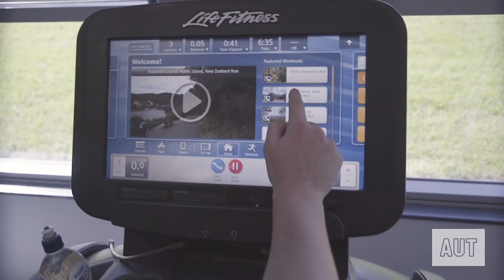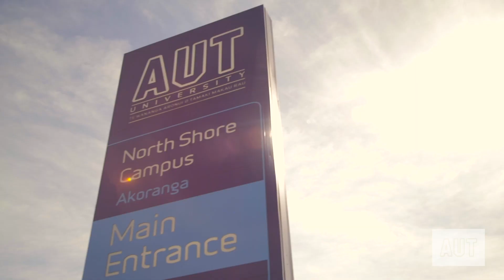Welcome to AUT's North Campus - check out a day in the life...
Step into the shoes of a science student at AUT and discover what your days at university could be like.